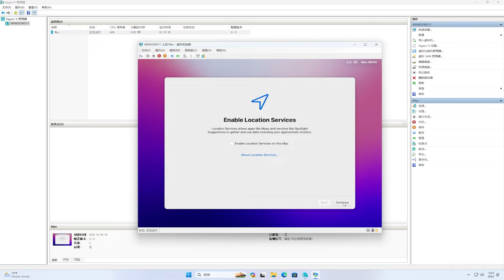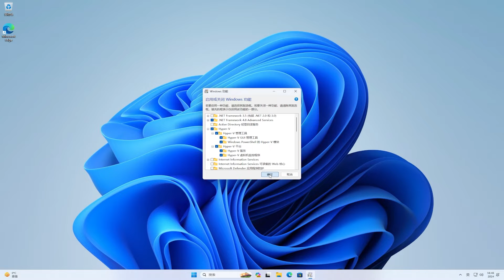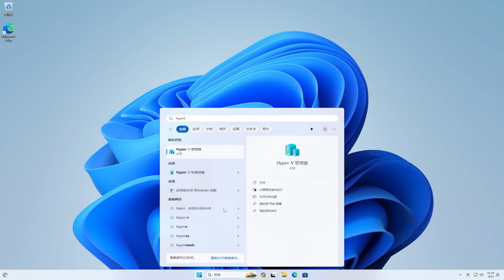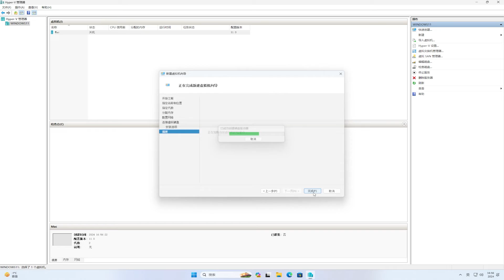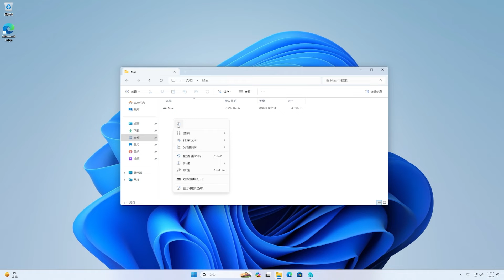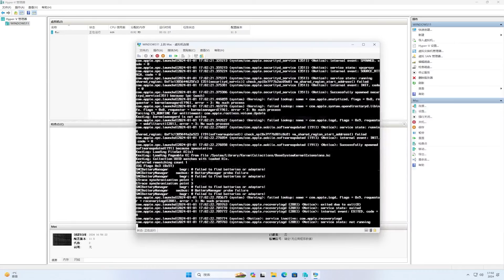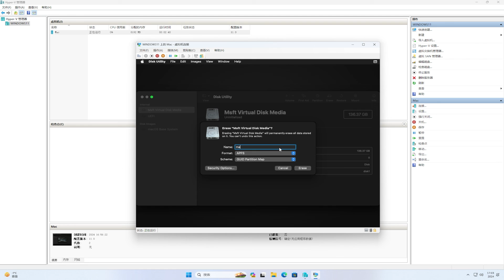如何使用 Windows10/11 内置的 Hyper-V 安装 MacOS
🎈About🎈
安装包下载：
How to install macOS on Hyper-V
macOS on Hyper-V | Hackintosh
Windows Hyper-V Virtual Machine Tutorial